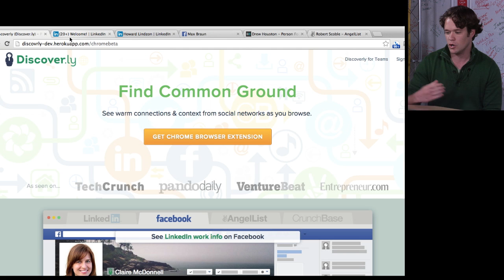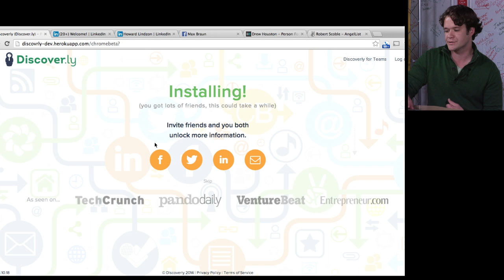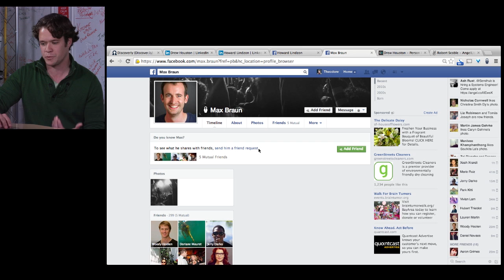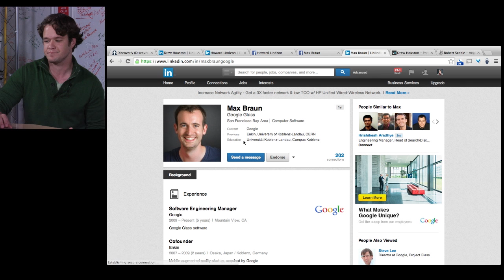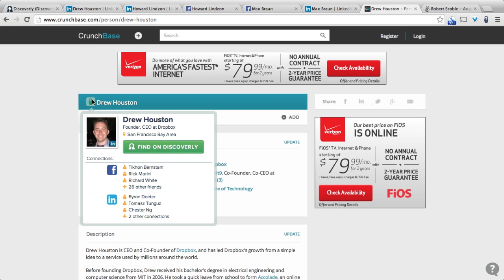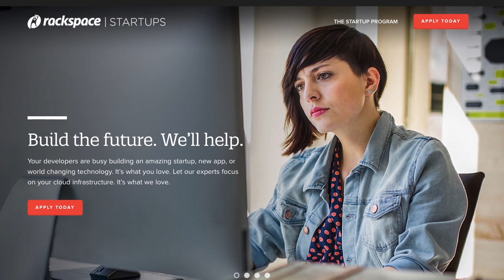Discoverly: Find Common Ground in your Social Connections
How many times are you wanting to know who in your social circle are mutual friends with a particular someone that you'd like to get introduced to? Discoverly empowers a user to see who in his or her's immediate circle is connected to someone by seeing cross connections between social sites like Facebook, LinkedIn, AngelList and Crunchbase.

A simple browser extension is all it takes for you to see who's mutually friends with who.